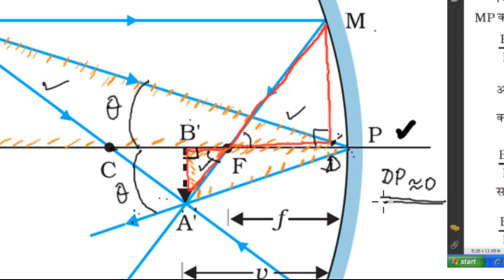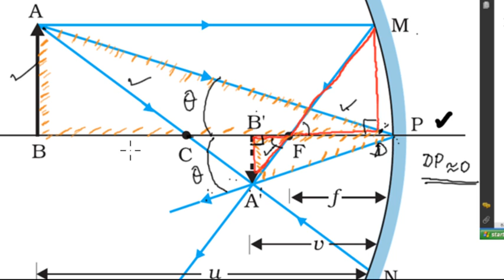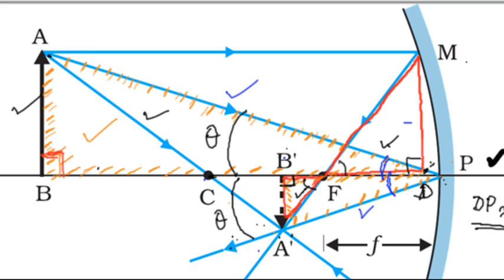Optics Part 3 in Hindi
Derivation of formula showing relationship between f, u, and v.   1/f =   1/v    + 1/u